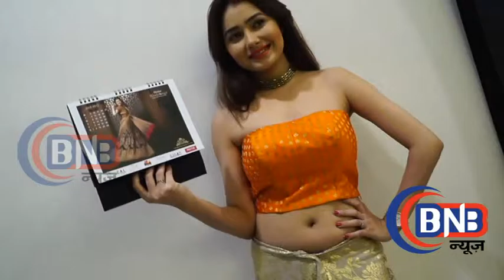Actress Leena Jumani launch of divin Wedding Calender mumbai